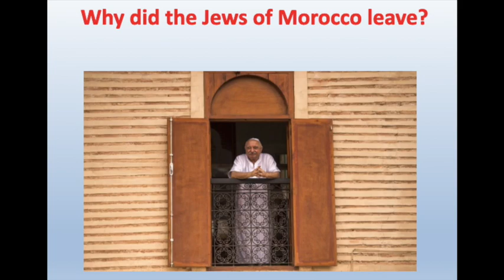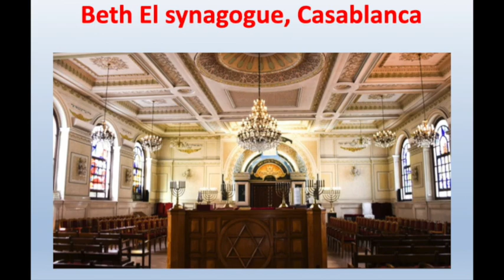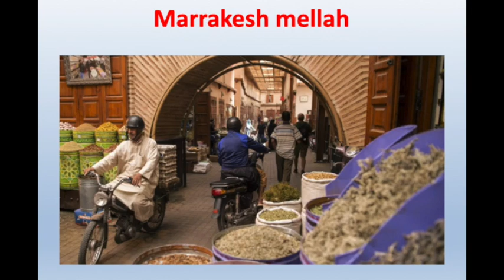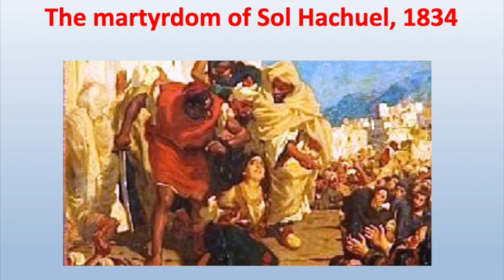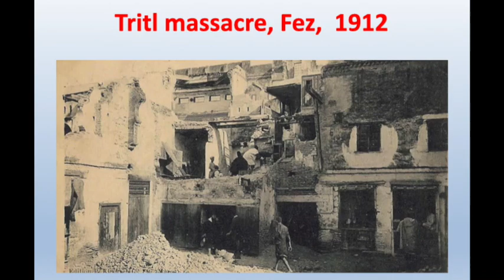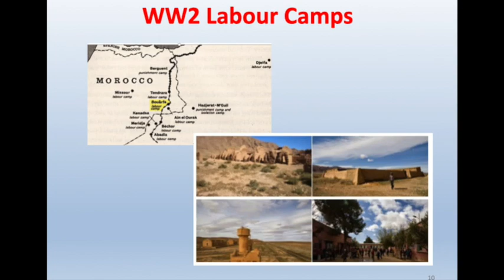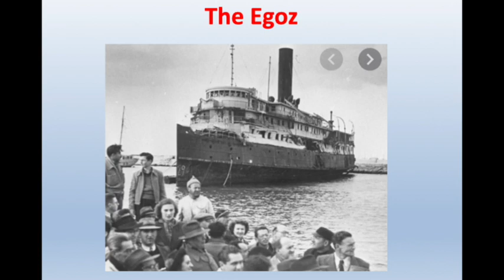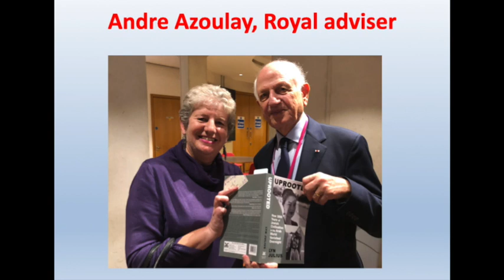Why did the the Jews of Morocco leave?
Zoom lecture by Lyn Julius